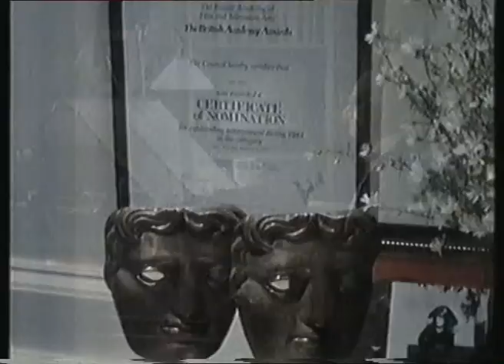Panasonic Television Advert 1987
Panasonic Television Advert 1987. This uses a celebrity endorsement, in this case Carl Davis, in quite an interesting advert which plays on the fact that he doesn't have much time to watch TV, but wants the TV he doesn't watch to be a Panasonic. Voiceover by Peter Sallis.

Notable TV scores by Carl Davis include  Winston Churchill: The Wilderness Years (1981), The Far Pavilions (1984), The Day the Universe Changed (1985), Pride and Prejudice (1995).